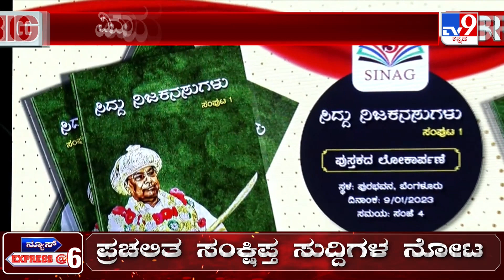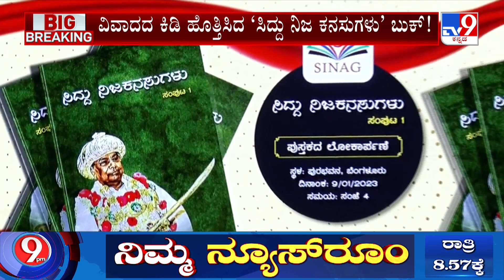Siddu Nija Kanasugalu Book Row: ಸಿದ್ದರಾಮಯ್ಯ ವಿರುದ್ಧದ ಪುಸ್ತಕಕ್ಕೆ ‘ಮಧ್ಯಂತರ ತಡೆ’ ಕಾಂಗ್ರೆಸ್-ಬಿಜೆಪಿ ಕಾಳಗ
‘ಸಿದ್ದು ನಿಜ ಕನಸುಗಳು’.. ಕಾಂಗ್ರೆಸ್-ಬಿಜೆಪಿ ಕಾಳಗ! ಪುಸ್ತಕದ ಮೂಲಕ ಸಿದ್ದು ವಿರುದ್ಧ ಬಿಜೆಪಿ ಹಿಂದೂ ಅಸ್ತ್ರ ‘ಟಿಪ್ಪು’ಕಾಟ ತಡೆಯಲಾಗದೆ ಸಿದ್ದು ಕೋರ್ಟ್ ಮೊರೆ? ಸಿದ್ದರಾಮಯ್ಯ ವಿರುದ್ಧದ ಪುಸ್ತಕಕ್ಕೆ ‘ಮಧ್ಯಂತರ ತಡೆ’! ಕ್ಷೇತ್ರ ಘೋಷಣೆ ದಿನವೇ ಸಿದ್ದು ವಿರುದ್ಧ ಕೇಸರಿ ‘ಅಸ್ತ್ರ’! ಬೆಂಗಳೂರಿನ ಟೌನ್ ಹಾಲ್ ಭಾರಿ ಹೈಡ್ರಾಮಾಗೆ ವೇದಿಕೆ